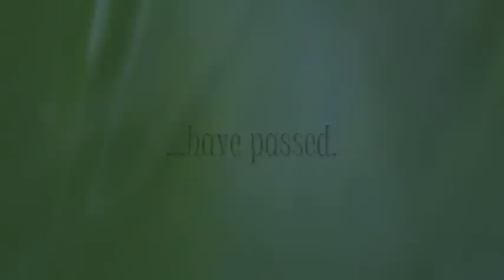Speed Painting - GRASS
One man went to mow, went to mow a meadow...